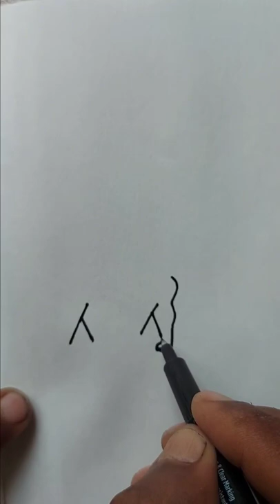tiger drawing | how to draw tiger easy